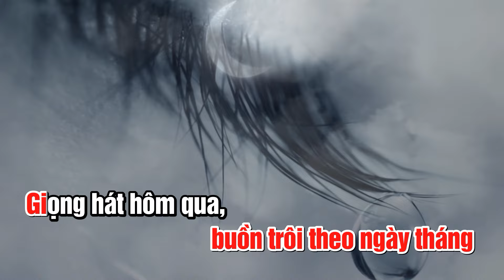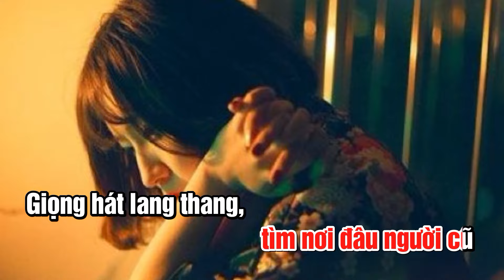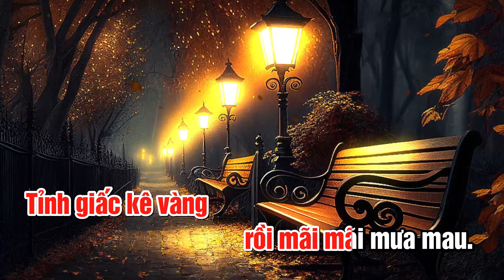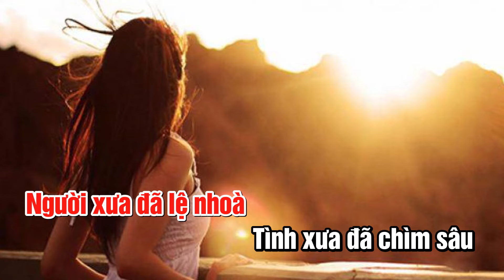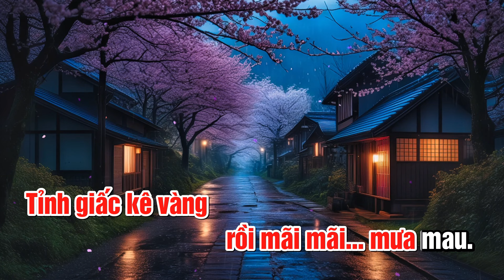Giọng Hát Trong Đêm (Ngô Thụy Miên-Phạm Anh Dũng) Hồng Nhiên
Giọng Hát Trong Đêm (nhạc và lời Ngô Thụy Miên & Phạm Anh Dũng) Hồng Nhiên hát, Đỗ Hải hòa âm

GIỌNG HÁT TRONG ĐÊM

(nhạc và lời Ngô Thụy Miên & Phạm Anh Dũng)

Mang theo xa vắng
Giấc mơ phai tàn
Buồn trôi theo ngày tháng.

Giọng hát hôm qua
Nước mắt phôi pha
Ngày tháng võ vàng
Mình ta trong cô đơn...

Thôi ơi, ngày xưa chẳng còn gì
Người xưa đã lệ nhòa
Tình xưa đã chìm sâu
Không gian lặng trong tiếng muộn phiền
Quỳnh hoa rũ từ lâu, trong đêm thâu...

Tim ta tan vỡ
Lá rơi bên thềm
Tìm nơi đâu người cũ!

Giọng hát lang thang
Đêm không trăng sao
Tỉnh giấc kê vàng (*)
Rồi mãi mãi mưa mau...

(*) giấc kê vàng: giấc mộng hoàng lương (giấc mộng đẹp nhưng ngắn)

Tháng Ba, 2024